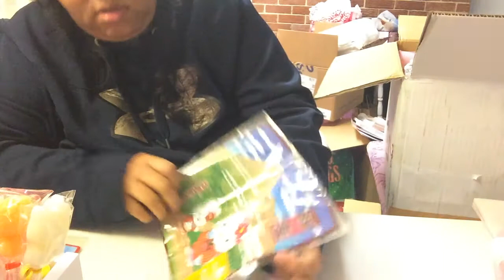INTER Recibido de Wendy tercera parte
la tercera parte del video amigas espero todo les guste ese es el canal de mi amiga
gracias x pasar saludos.